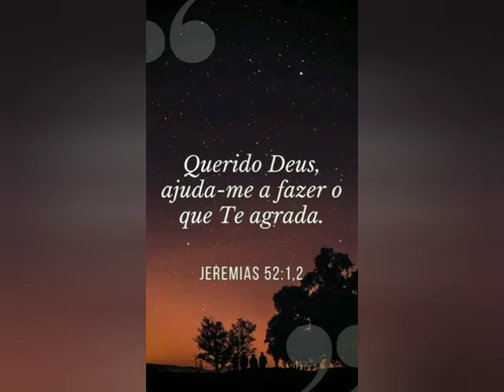O falso adorador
Mateus capitulo 7,versículos 21-23